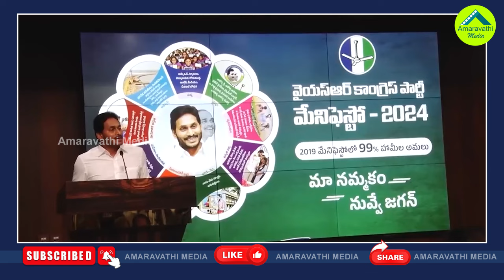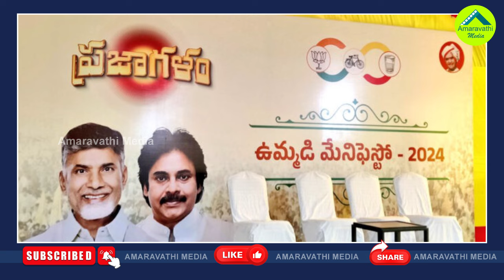కాంగ్రెస్ మేనిఫెస్టో కాపీ..టీడీపీ కూటమి నుంచి బీజేపీ అవుట్| BJP Leader Refuses TDP JSP Manifesto